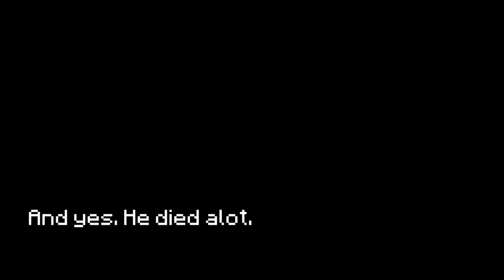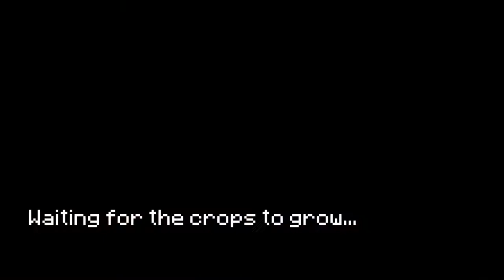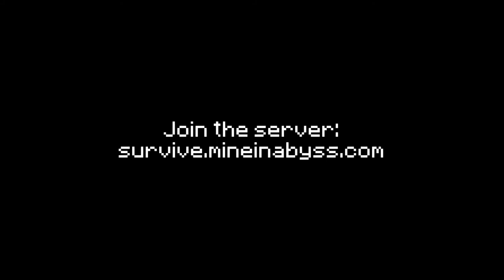Made in Abyss | Minecraft - Episode 2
Music
Among The Stars by Pierce Murphy: